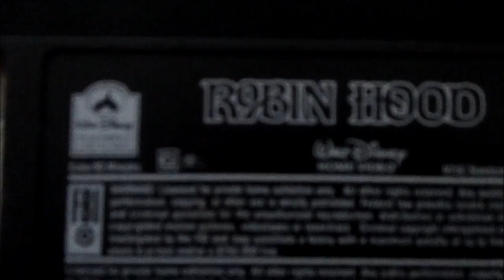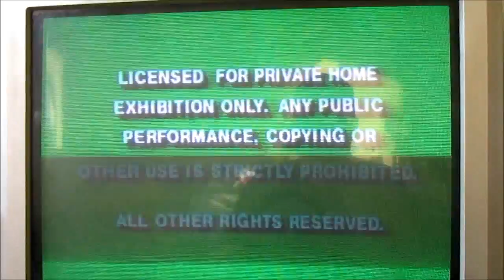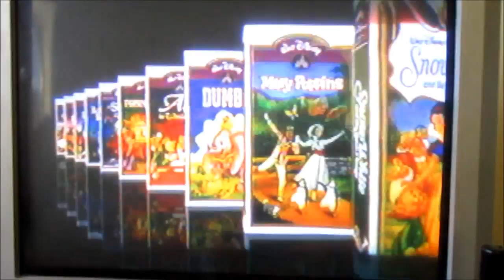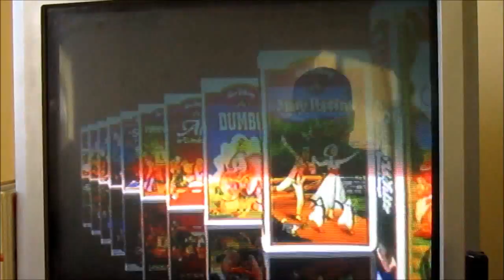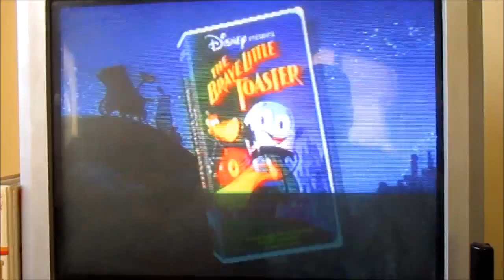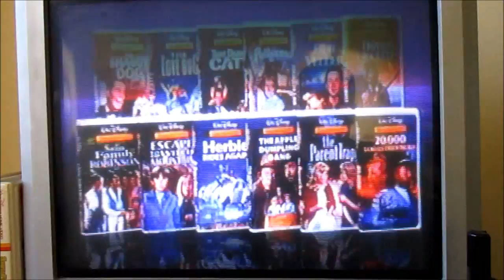Opening to "Robin Hood" 1994 VHS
Here's the opening to the 1994 VHS release of "Robin Hood:"

1. Green FBI Warning Screen
2. Green Licensing logo
3. Walt Disney Masterpiece Collection logo
4. Now on videocassette logo
5. Walt Disney Masterpiece Collection promo
6. "The Brave Little Toaster" promo
7. Walt Disney Family Film Collection promo
8. Feature Presentation logo
9. "Formatted To Fit Your Screen" Screen
10. Start of the film